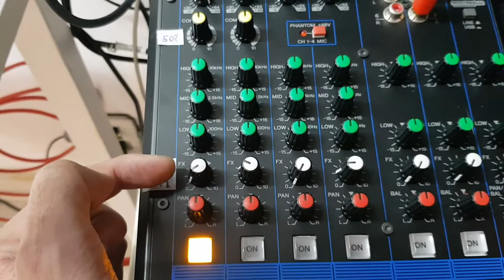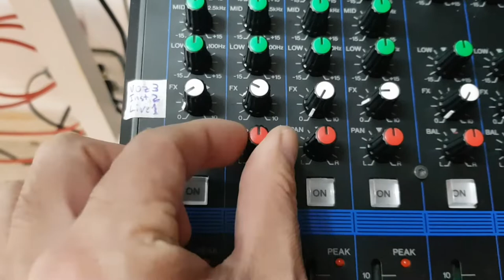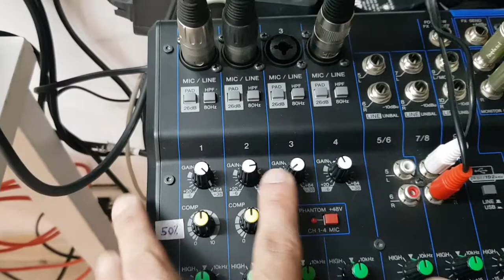Interface ou mesa de som? Focusrite Scartett 18i8 vs Yamaha MG 10 XUF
Veja qual é a diferença entre uma mesa de som ou mixer e uma interface de áudio. Foram comparadas as vantagens e desvantagens da mesa de som da Yamaha MG 10 XUF com relação à interface de som da Focursrite Scarlett 18i8 (2nd gen).

As interfaces de áudio trabalham conjuntamente com softwares de gravação, pois não têm muitas regulagens no equipamento. As mesas de som são utilizadas principalmente para apresentações ao vivo.

O ponto negativo da mesa de som é que ela vai juntar todos os canais em um só canal de saída, caso ela tenha uma conexão USB. As interfaces de áudio permitem que você grave em várias pistas ao mesmo tempo, mas elas podem manifestar no retorno latência, que é tempo de processamento do áudio.